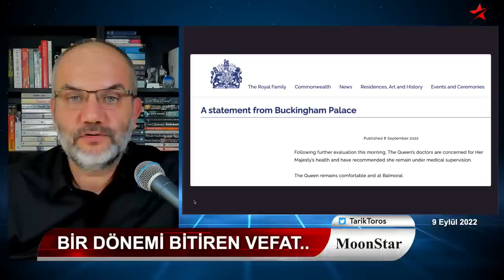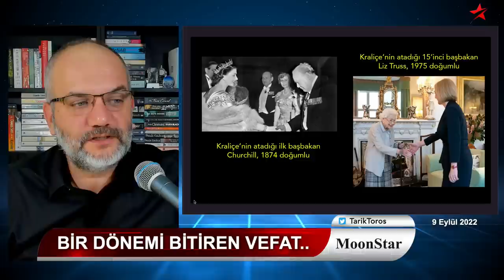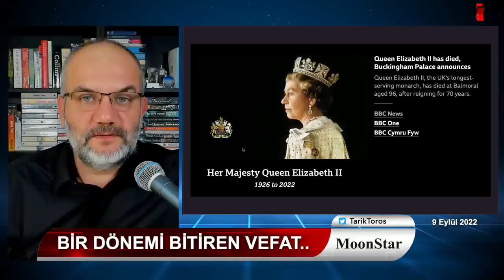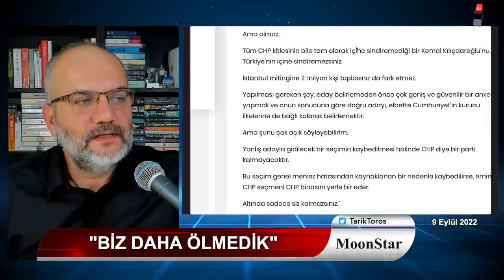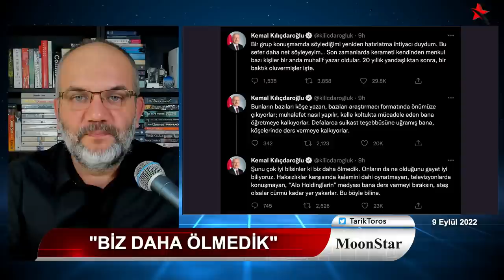Ankara karıştı; adaylığına karşı kurulan komployu deşifre etti | Tarık Toros | Manşet | 9 Eylül 2022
9 Eylül 2022
Manşet

• Kılıçdaroğlu, masayı salladı: "Biz daha ölmedik"
• CHP lideri, adaylığına karşı kurulan komployu deşifre etti
• 5'li çeteden CHP içine dönük fon harekatı..
• Kraliçe'nin vefatıyla bir dönem kapandı
• Vefatın iletişimini BBC yürüttü, dakika dakika analizi..
• Kral 3. Charles ve Kraliçe Consort..